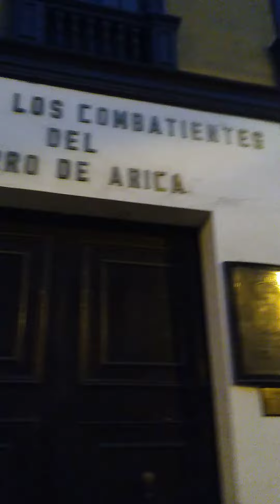jr caylloma, museo combatientes del morro de arica